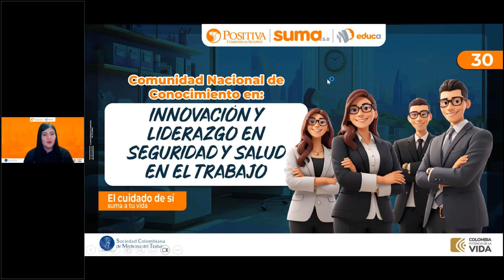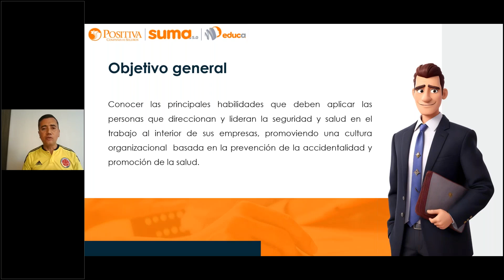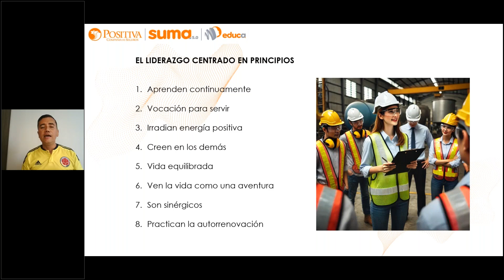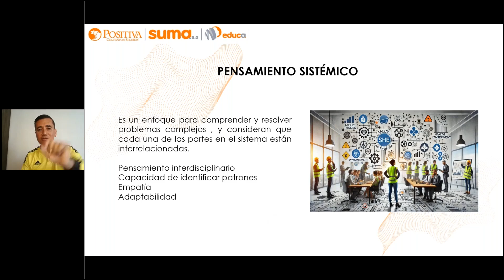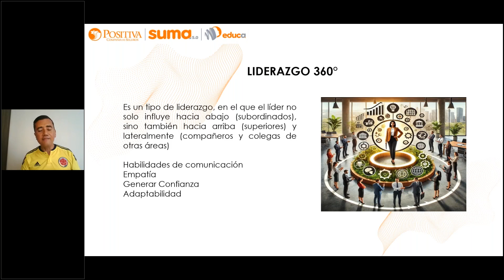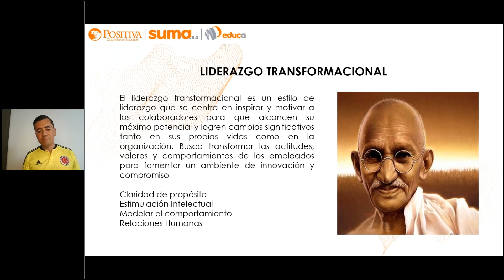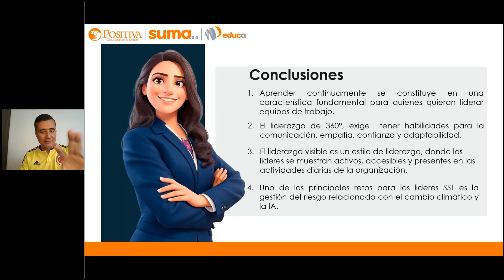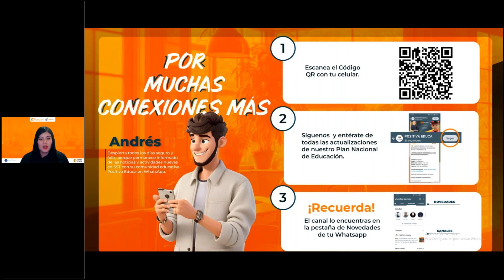Sesión 7: Habilidades y retos de un líder en SST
Desarrolle las habilidades esenciales de liderazgo en SST para fomentar un lugar de trabajo seguro y saludable. Explore los desafíos y oportunidades que enfrentan los líderes en SST al crear una cultura de seguridad y bienestar.